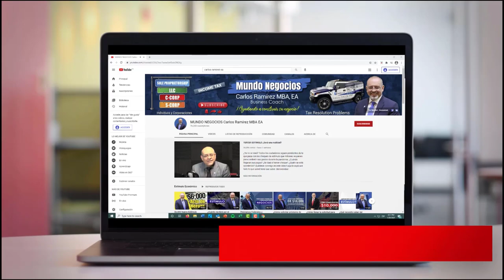Qué pasa con el dinero de su plan 401(k) cuando cambia de trabajo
Dada la crisis por la pandemia, muchas personas se quedaron sin empleo, por esto se ha dado la urgencia de saber, ¿Qué se debe hacer con el dinero en el plan 401(k) de un empleador previo?

PÁGINA OFICIAL DE CARLOS RAMIREZ EN FACEBOOK